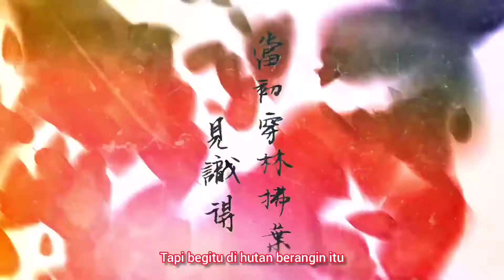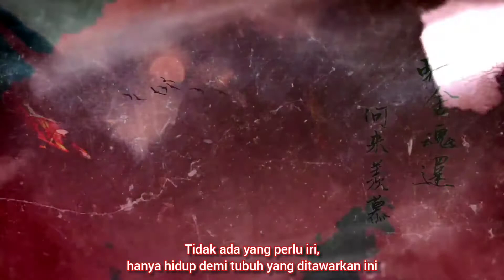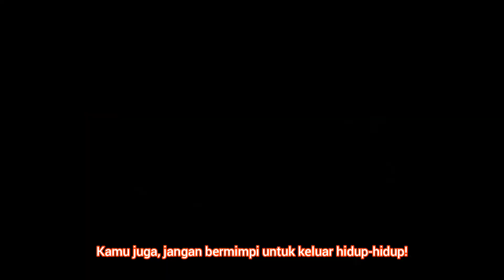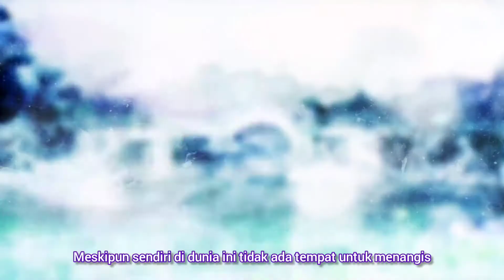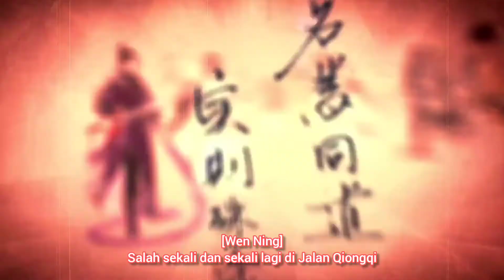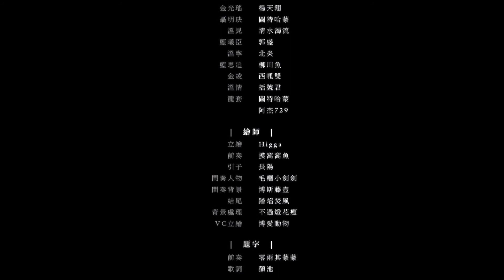[MDZS] Jalan yang Berbeda ~ All Character Song - Sub Indonesia (Our Different Path)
selamat menikmati!